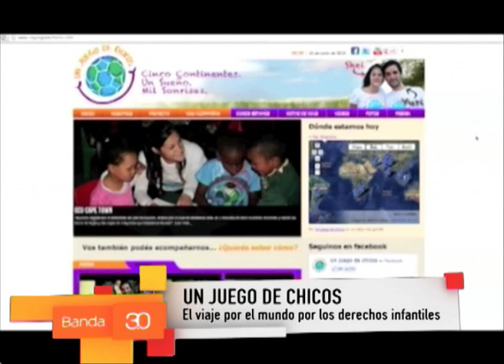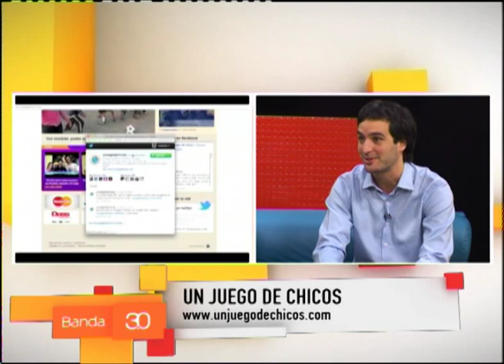SHEILA Y YURI UN JUEGO DE CHICOS